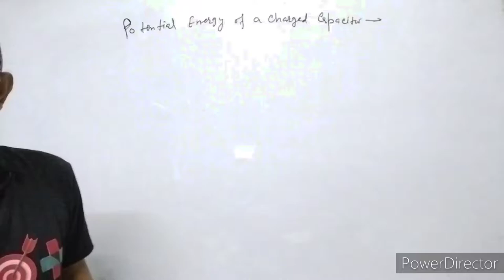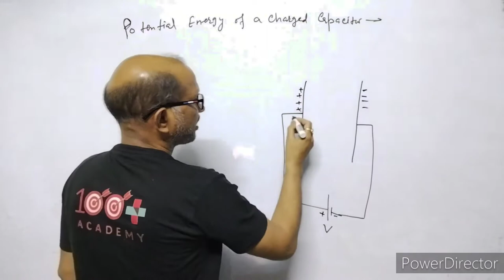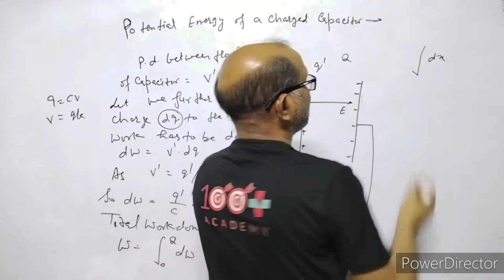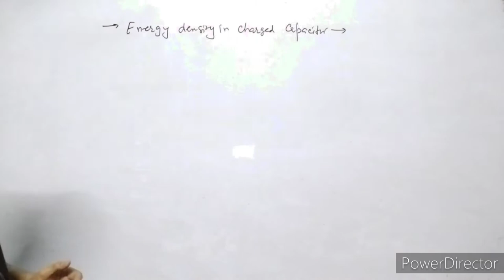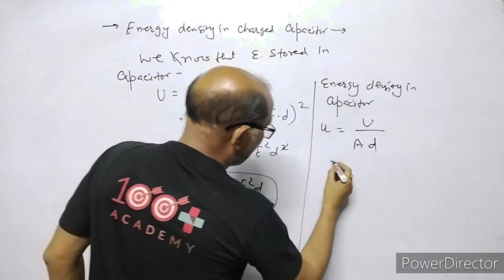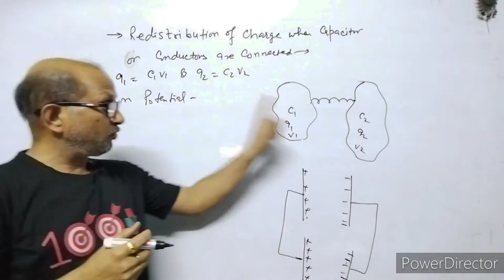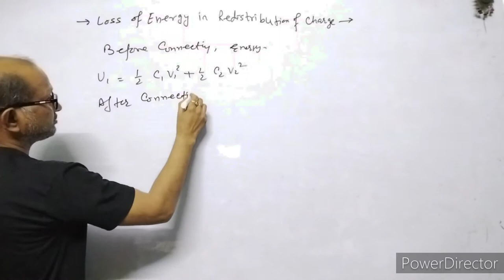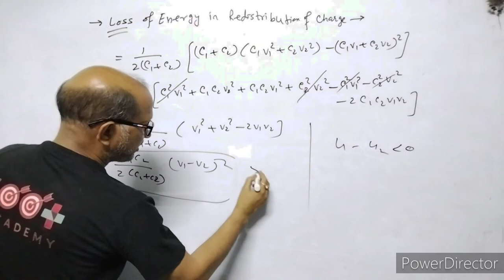XII-Physics:(2.9) Potential energy of the charged capacitor .By- A. Prakash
In this video I have explained the potential energy of the charged capacitor.
I have discussed about energy density of the capacitor & I have explained the charge distribution between two conductors and energy loss in this process.